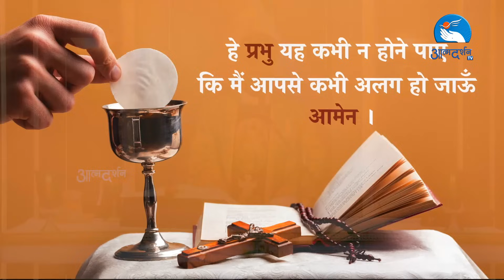Hindi Holy Mass || 15th November 2023 || Father Shellmon Antony || Atmadarshan Tv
Main Celebrant:
Father Shellmon Antony

Choir:
Sofia Anthony
Rahul Kumar Jena
Anjali Jamnik

Keyboard:
Kevin Raphael

Direction:
Fr. Anand

Online Editing: Rohit Porpanth
Camera: Sachin Tripathi
Editing:  Dev Damor
Sound: Nitin Jamra, Sebastian Fernando

Online Executive:
Sunny Kiran

Broadcasting Executive: Dev Damor, Charlse Singoriya, Tulsi Bhavsar. Rounak Meda, Manish